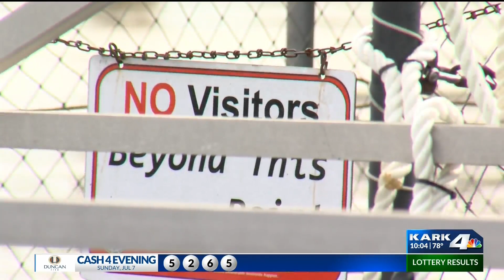USS Hoga Break In